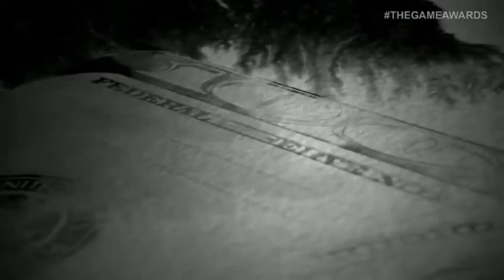Telltale Batman Teaser Game Awards 2015